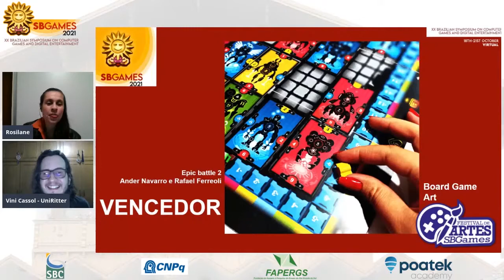Little Planet - Premio Festival de Artes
Projeto premiado na categoria Ingame Screenshot no Festival de Artes do SBGames 2021.